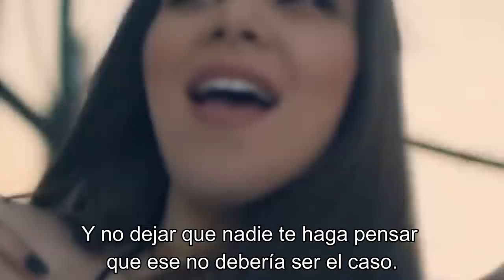Estuve en la premier de Bumblebee 😱 - Laura Tobón